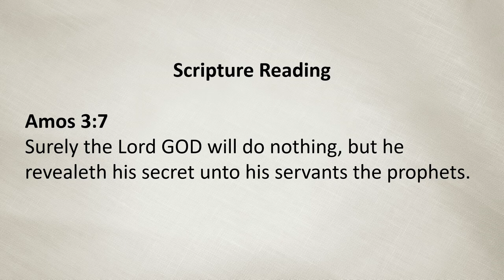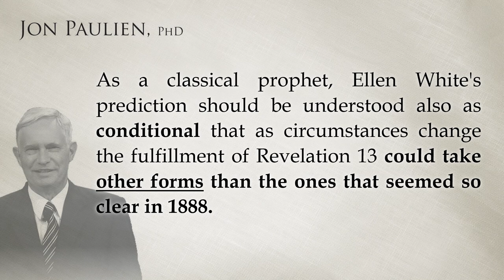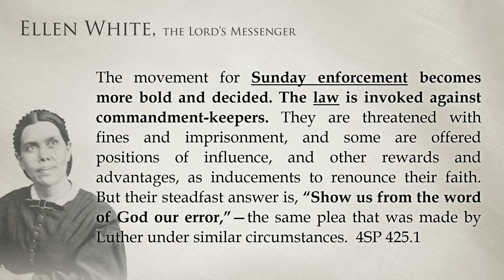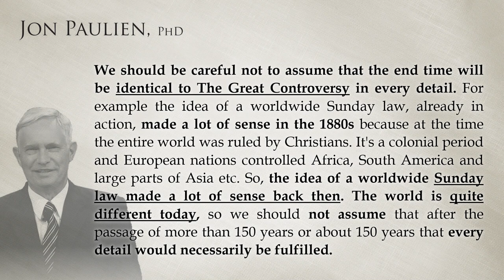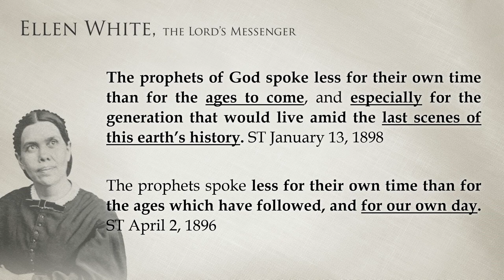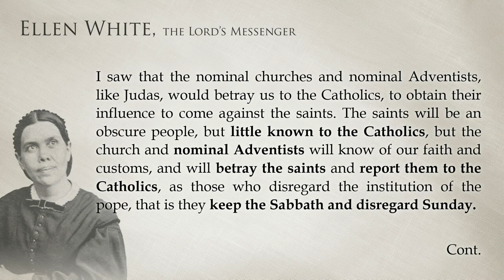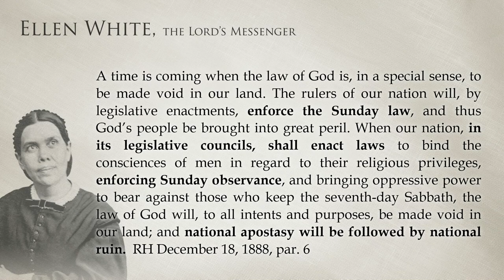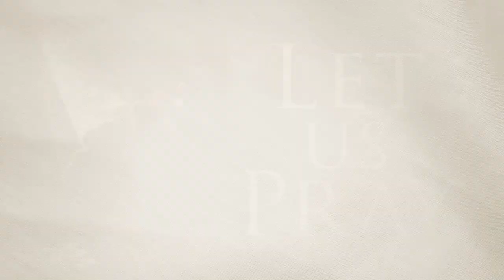Sunday Law May Not Happen? - Dustin Butler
In this presentation Dustin Butler reviews a specific approach taken by Dr. Jon Paulien in regards to a coming national Sunday law. Will it happen as Ellen White has described in The Great Controversy or not?

Seventh-day Church of Revelation
1585 Draper St.,
Kingsburg, CA
93631

Visit Revelation.org for more information!